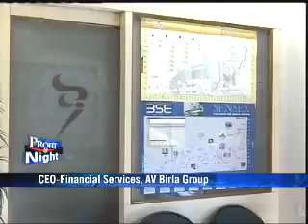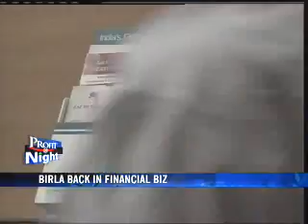Birla buys Apollo Sindhoori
Chairman of the Aditya Birla Group, Kumar Mangalam Birla, is in a mood to buy. After expanding Idea through Spice, it is the turn of Birla Financial that is now acquiring to grow. In a Rs 200 crore deal, Birla Finance has bought Apollo Sindhoori for its 700 branches in broking and commodity business.